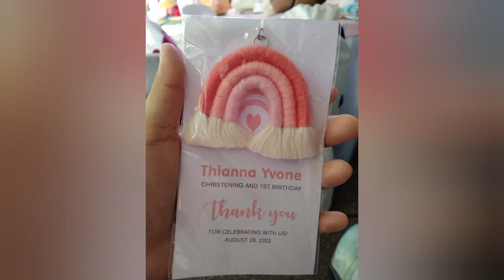HAPPY BIRTHDAY THIANNA 😘 | Princess Theme at Town & Country Marilao Bulacan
WELCOME TO KYRIE MILESTONES! KYRIE LOVES DOING LOTS OF CHALLENGE , FUN AND STUDY. HE LOVES DOING EXPERIMENT, CRAFT , CHALLENGES , DIY ARTS , READING BIBLE STORIES , SHARE HIS KNOWLEDGE. I HOPE YOU ALL GUYS SUPPORT HIS CHANNEL. IT MEANS ALOT TO HIM. :)

STAY SAFE AND BE HAPPY ALWAYS.
LOVE ON ANOTHER! :)